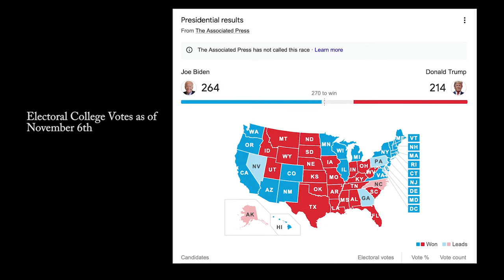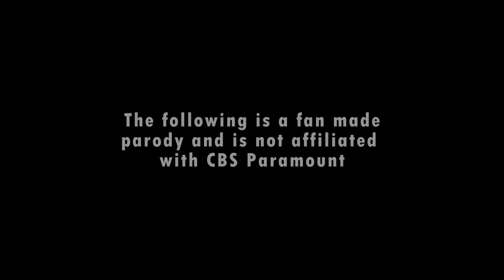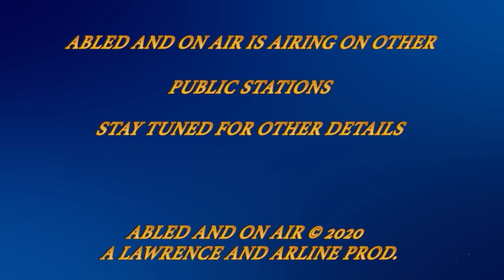Abled and on Air: Special Election Update Nov 6th